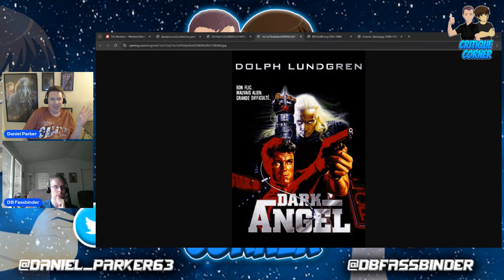Dolph Lungren Fights an Alien Drug Dealer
Daniel reviews the low budget 1990 sci-fi action flick Dark Angel aka I Come in Peace starring Dolph Lungren.
Taken from the Weekly Live Show, Thurs. 8PM Eastern, 5PM Pacific